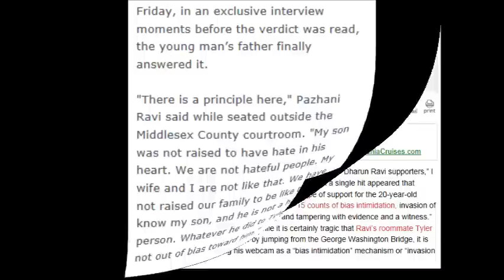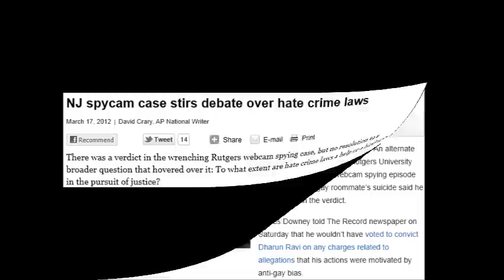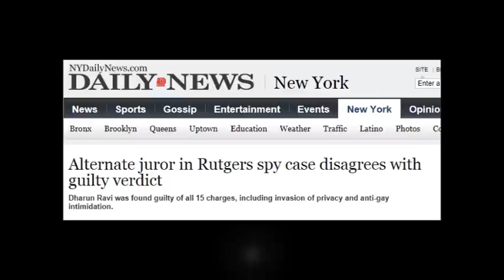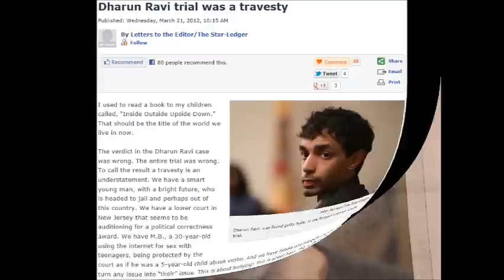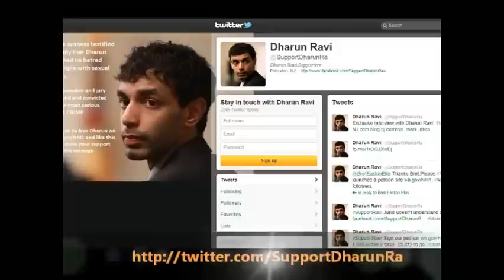Rutger's Verdict: A Tragedy - Support Dharun Ravi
Support Dharun Ravi - Sign Petition to Governor Chris Christie and the NJ Legal System

Dharun Ravi is a 20-year old residing in the United States who has been now found guilty of various charges that include invasion of privacy as well as bias intimidation charges.
He now faces up to 10 years in prison for these charges.

However, Dharun is not a person who has any hatred in his heart or the monster that the general public has come to believe. The extent of his punishment including the prison sentence does not match his actions and the particulars of the incident he was involved in. He is facing an extremely harsh punishment due to ambiguity in the legal statute surrounding the bias intimidation crime and how it got interpreted.

Dharun comes from a very well-respected family settled in New Jersey, US. The family originally hails from the state of Tamilnadu, India. Dharun has always been an extremely smart and talented boy and is a computer wizard as well an active sports enthusiast as well.
The bias intimidation crime is basically when someone acts violently against another person because of his race, religion or gender.

Dharun has been convicted for invading the privacy of his gay room-mate in college using a webcam. But in addition to the invasion of privacy, Dharun was also charged with bias intimidation -- meaning that he tried to intimidate his room-mate because he was gay.
But this could not be farther from the truth. Dharun has never had any misplaced feeling to any person because of their sexual orientation. Several of his friends and family testified to this effect during the trial.

However, the issue at the heart of the matter is the bias intimidation law in the State of New Jersey. Dharun has been convicted not for any feelings he might have had towards his room-mate, but he has been convicted for what his room-mate might have thought about his actions.

This is first time in legal history that someone has been convicted for what another person might have thought about the defendant's actions. The conviction is in fact not for a specific action that Dharun did, but for what his room-mate might have felt because of the actions.
This law is in fact so confusing that even the Judge during the trial stated that the 'law is muddled' and not clear.

Please sign the online petition below to show your support for Dharun and to try to raise the visibility of this issue to the White House and o the office of the President of the United States.

Please read the following new articles as well that describes why Dharun should not go to prison.